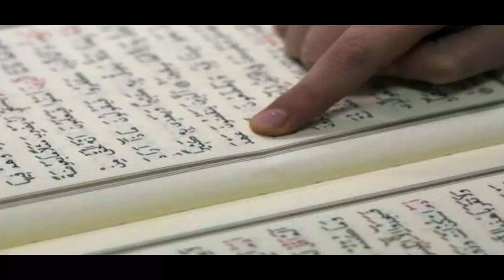Tayyab Erdogan's journey to make secular indebted Turkey a developed Islamic Turkey